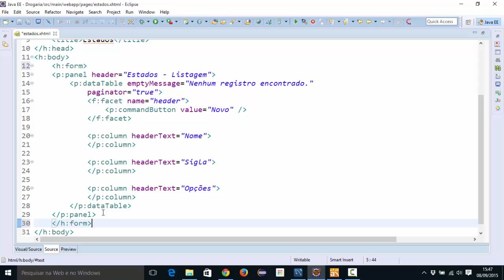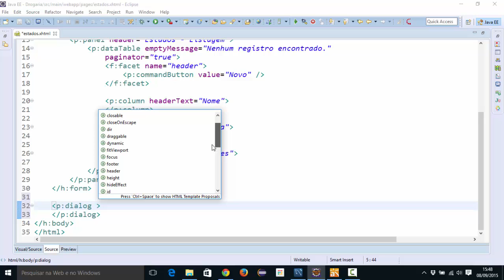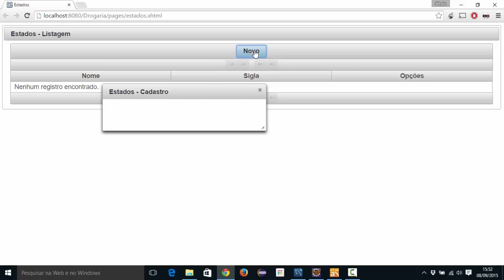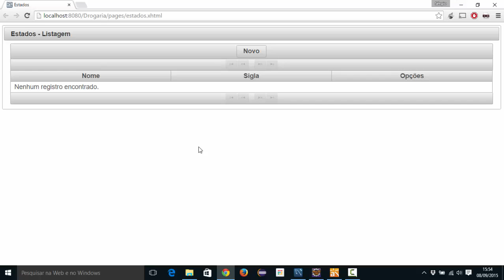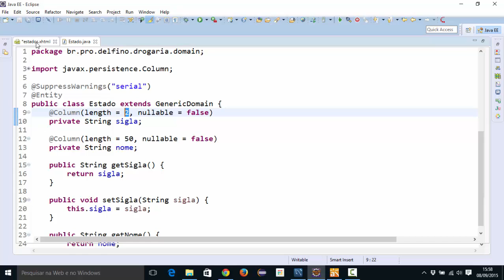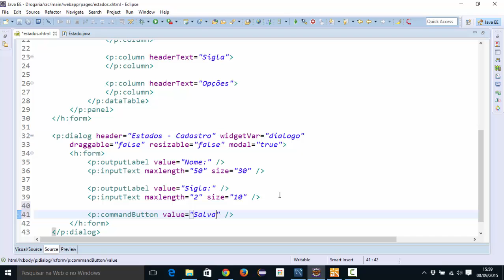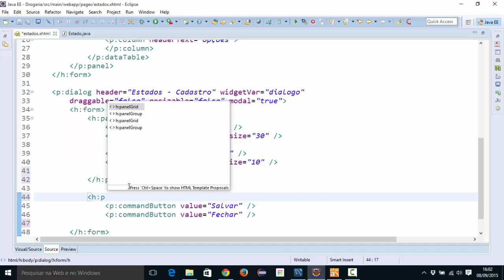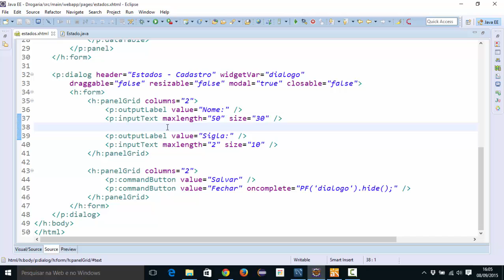[Programação Web com Java] 170 - Tela de Estados - Cadastros